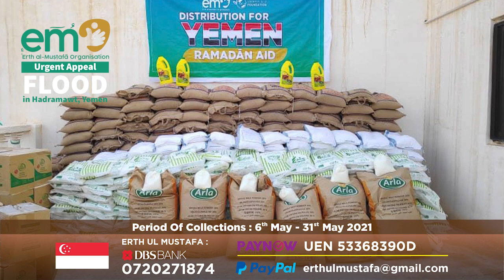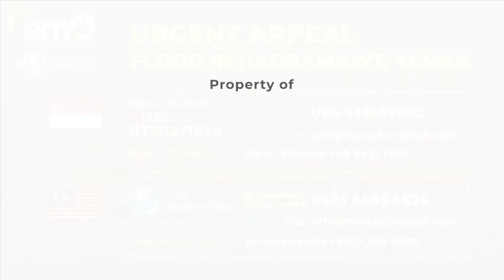Emergency aid by EMO & UAF - Massive flood hits Hadramawt valley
PRAY FOR HADRAMAWT 🤲🏼

ERTH UL MUSTAFA 🇸🇬
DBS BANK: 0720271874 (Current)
PayNow to UEN: 53368390D

UMMAH AID FOUNDATION 🇲🇾
Maybank: 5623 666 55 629